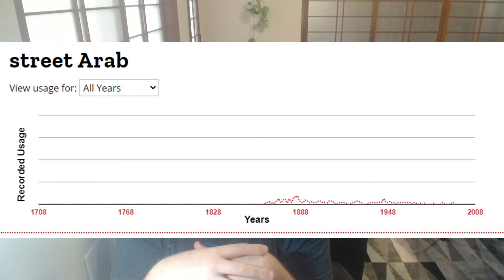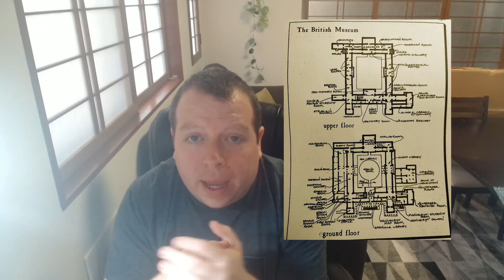Cthulhu by Gaslight - 02 - 2nd Edition Rulebook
In this video I go through and comment on the different aspects of Cthulhu by Gaslight 2nd Edition.

00:00 - Introduction
01:54 - Section 1 - Character Creation
07:21 - Section 2 - England in the 1980s
13:27 - Section 3 - Time Travel
20:18 - Section 4 - Scenario Suggestions
22:11 - Final Thoughts